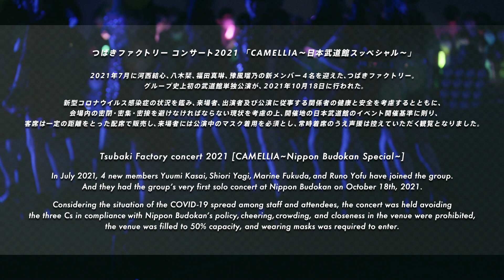Tsubaki Factory concert2021[CAMELLIA～NipponBudokanSpecial～] DigestOct.18,2021Start18:00NipponBudokan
つばきファクトリー コンサート2021 「CAMELLIA～日本武道館スッペシャル～」

Tsubaki Factory concert 2021 [CAMELLIA~Nippon Budokan Special~]

2021年7月に河西結心、八木栞、福田真琳、豫風瑠乃の新メンバー４名を迎えた、つばきファクトリー。
グループ史上初の武道館単独公演が、2021年10月18日に行われた。

In July 2021, 4 new members Yuumi Kasai, Shiori Yagi, Marine Fukuda, and Runo Yofu have joined the group.
And they had the group’s very first solo concert at Nippon Budokan on October 18th, 2021.

新型コロナウイルス感染症の状況を鑑み、来場者、出演者及び公演に従事する関係者の健康と安全を考慮するとともに、会場内の密閉・密集・密接を避けなければならない現状を考慮の上、開催地の日本武道館のイベント開催基準に則り、客席は一定の距離をとった配席で販売し、来場者には公演中のマスク着用を必須とし、常時着席のうえ声援は控えていただく観覧となりました。

Considering the situation of the COVID-19 spread among staff and attendees, the concert was held avoiding the three Cs in compliance with Nippon Budokan’s policy, cheering, crowding, and closeness in the venue were prohibited, the venue was filled to 50% capacity, and wearing masks was required to enter.